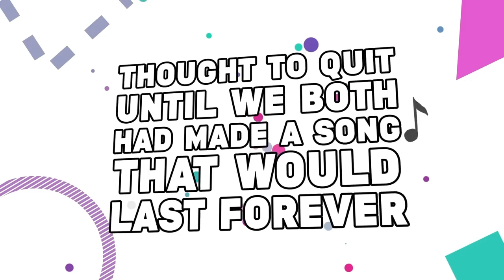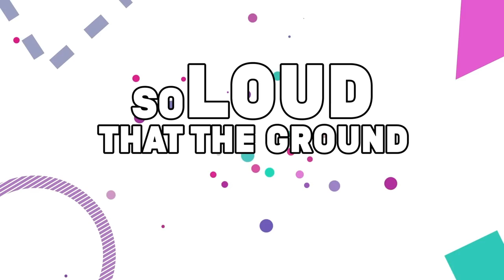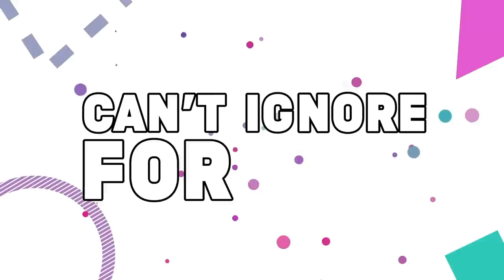MORI CALLIOPE - Spiral Tones (REMIX WINNER)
What do you think of our entry for Calliope's new remix contest? What was your favorite part?

Synopsis : The Grim Reaper's first apprentice. Because the world's medical system advanced so dramatically, she became a VTuber to collect souls.